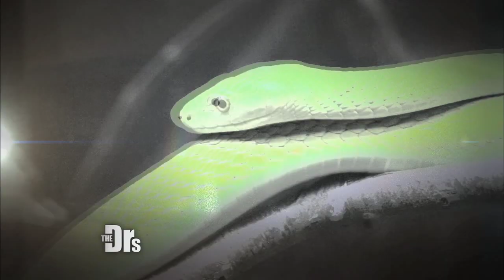Wednesday 8/19: “Empire” Actress Grace Gealey; 30-Minute Phobia Fix?; Man’s Life Saved by Hot Sauce?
“Empire” actress Grace Gealey discusses growing up with deaf parents and common misconceptions people have about the deaf and hard of hearing. Plus, life strategist Gary Coxe helps Dr. Jennifer Ashton overcome her petrifying fear of snakes! And, find out how hot sauce led to the discovery of one man’s life-threatening tumor!